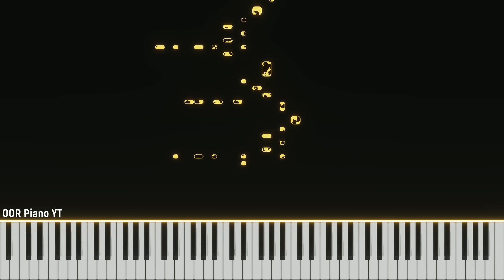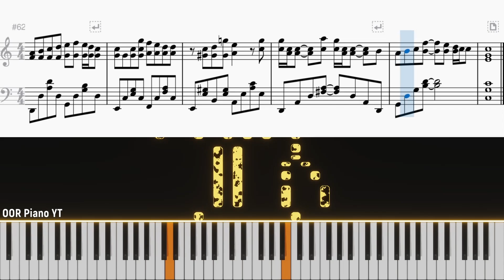『楽譜』優里 - アダムとイブ / Adam and Eve - ピアノ Piano Cover By OOR Piano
All covers are free to use as instrumental/background music acompaniment on your YouTube channel. All covers prohibit commercial use.

請不要二次上傳影片的內容，如果翻唱需要音源，留下音源網址在簡介欄就好 感謝您的幫忙 :)!

動画の内容を二重にアップロードしないでください。カバーの音源が必要な場合は、紹介欄に音源の URL を残してください。よろしくお願いします :)!